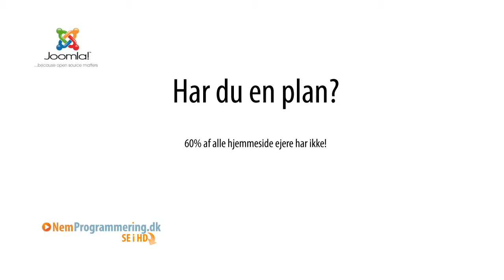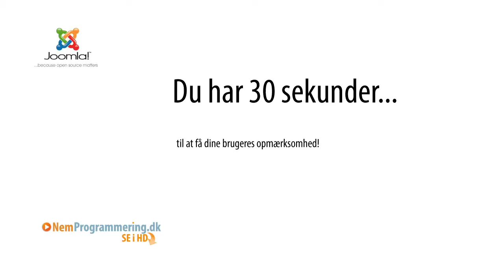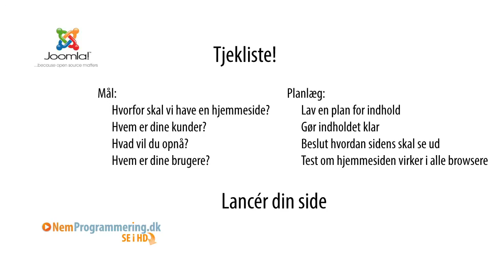Joomla CMS kursus / tutorials / guide #3 - Planlæg din Joomla hjemmeside